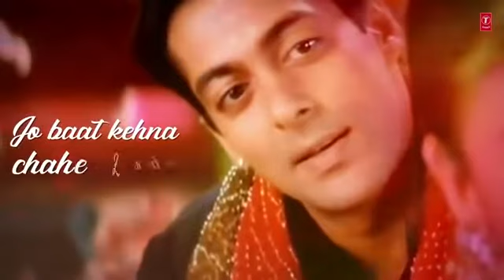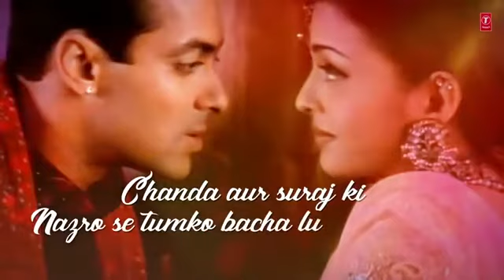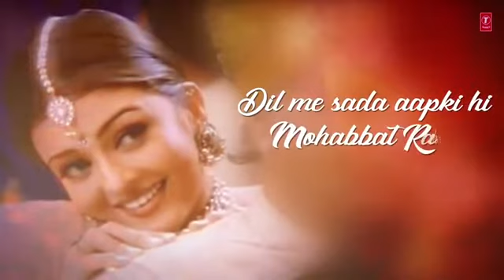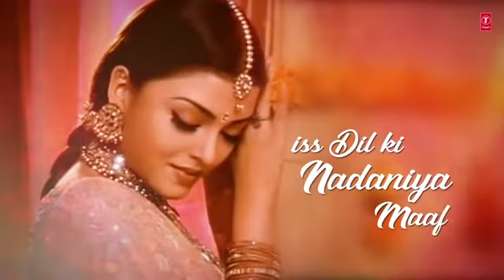pahli bar DJ Hindi love song